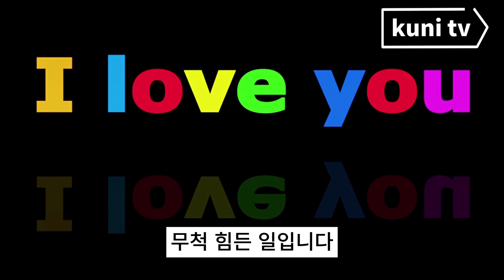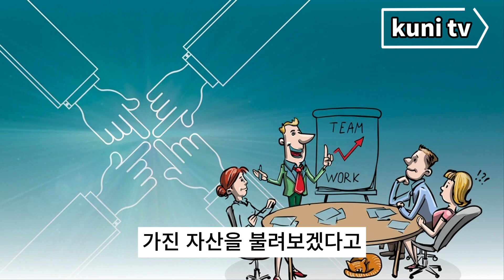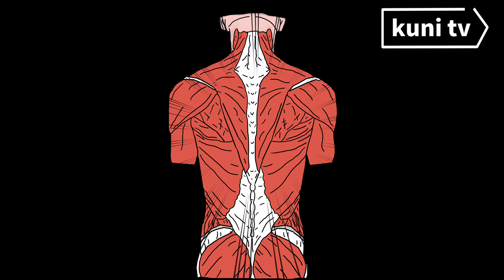[KUNI TV] 50살 이후엔 반드시 버려야 할 것들?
50살 이후엔
반드시 버려야 할 것들?

오늘은 50살 이후엔 반드시 버려야 할 것들에 대해 이야기하겠습니다.

50대는 40대의 연장이 아닙니다.
20에서 30대, 30대에서 40대는 그 전 10년과 그 후 10년이 비슷하게 이어지는
연장선상에 있지만 50대는 의미가 다릅니다.
50대는 인생 전반기와 후반기를 가르는 중요한 분기점이기 때문입니다.

50대가 되면 인생에서 엄청난 변화가 찾아옵니다.
이 때 버리지 않으면 나머지 인생에서 후회하게 될 점들 생각해봅니다.

첫째, 기존의 아이덴티티를 버리고 새로운 아이덴티티를 찾아야 합니다.

아이덴티티는 자신을 규정하는 정체성입니다.
50살쯤 되면 오랜 세월 구축해온 자신의 정체성이 확고하게 굳어지는 나이입니다.
회사에 근무한다면 지위도 높고, 급여도 가장 많을 때입니다.
그러니까 무슨 회사의 부장이나 상무와 같은 직책에 주는 정체성이 나옵니다.
자녀를 키우는 주부라면 자녀가 좋은 대학에 들어가거나, 좋은 직장에 취직할 나이가 됩니다.
이럴 때 누구의 엄마라는 정체성이 자신을 규정합니다.

그러나 대부분의 사람들은 이러한 정체성이 얼마 못 가 갑자기 사라진다는 사실을 모르는 채 살아갑니다. 어쩌면 일부러 외면할 수도 있습니다.
몇 십 년간 쌓아온 정체성이 하루아침에 사라진다는 건 무척 힘든 일입니다.
대기업 상무라는 타이틀이 퇴직과 함께 하루아침에 사라지면 자신의 정체성은 어디론가 사라지고 그냥 평범한 인간으로 남게 됩니다.
자신을 의지하며 커 온 자식이 어느 날 결혼해서 독립하게 되면 누구의 엄마로서 살아온 자신의 정체성이 사라짐을 뼈저리게 느낍니다.